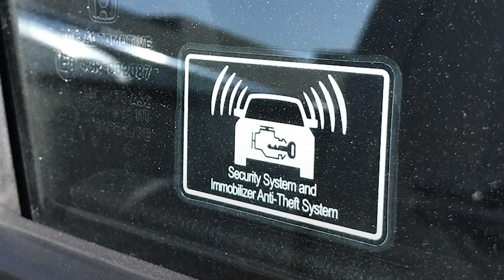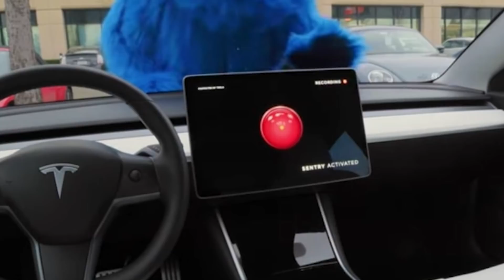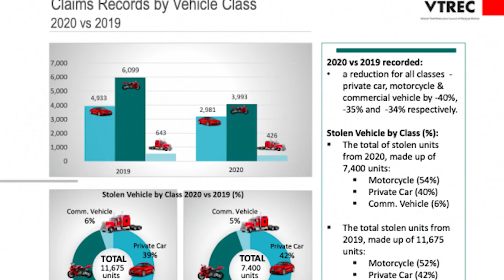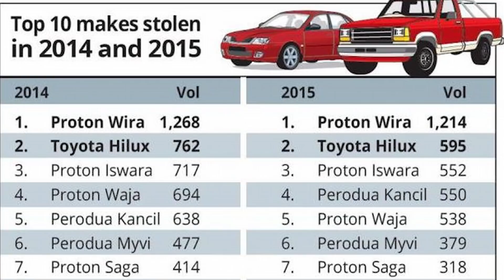Immobilizer - Teknologi Untuk Elak Kereta Kena Curi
Dalam video ni kita nak tengok pasal satu teknologi yang ada dalam kereta kita yang secara drastik dapat turunkan risiko kereta kita kena curi. Dan teknologi bukan alarm kita tu tau, tapi lagi canggih dan dinamakan immobilizer. Jadi kalau kereta mak ayah, atau datuk-datuk kita zaman dulu kan, satu satu nya teknologi yang diorang guna untuk stop kecurian kereta adalah kunci kereta tu sendiri.

Jadi kunci tu lah yang guna untuk buka pintu kereta, kunci tu lah jugak yang digunakan untuk start enjin kereta. Mungkin teknologi pada masa tu pun terhad jadi tak boleh nak buat canggih-canggih sangat. Jadi segala-galanya bergantung pada kunci ni lah. Kalau kata kunci ni dicuri, atau tak jumpa cari, memang panik habis. Sebab siapa saja yang ada kunci ni boleh bukak kereta kita, jadi barang-barang dalam tu memang kira habislah kalau ada barang berhaga. Dan paling penting, dengan kunci tu jugak dia boleh start kereta kita dan jalan macamtu saja.